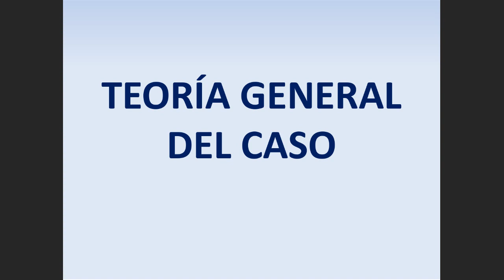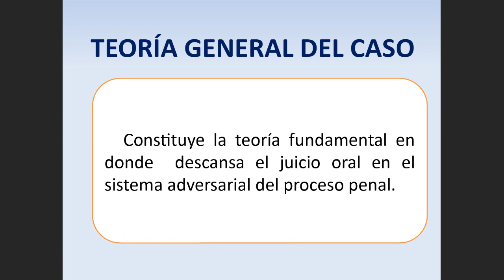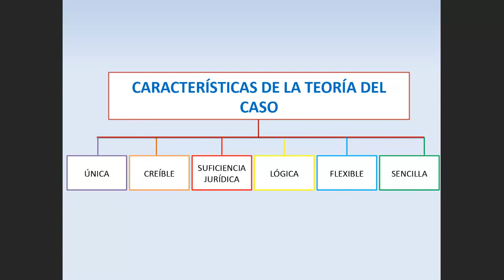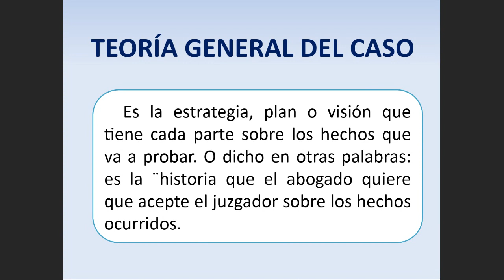Argumentacion Juridica 3A